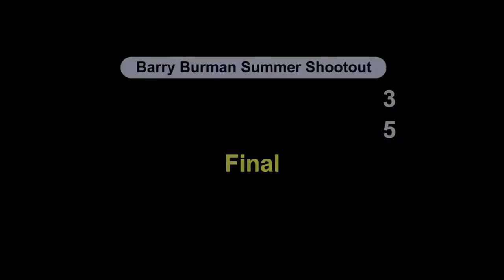2017-06-25 BT vs Mimico